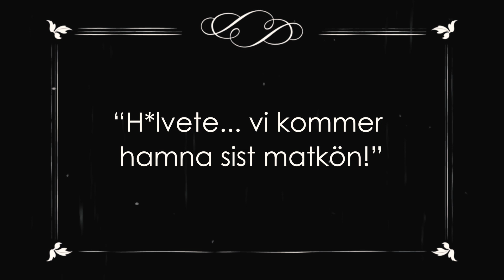Catchergames 2018! - Viktor Rydberg Odenplans Elevkår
Det är äntligen dags för Catcher Games 2018! Jaga och fånga dina kompisar och vinn ett saftigt pris i den mest spännande tävlingen du kan tänka dig!

Directed by: Elliot Nyhlin
Starring: Erik Enger Karlson, Elliot Nyhlin, Warren Russell
Shot and edited by: Cecilia Hökstrand, Milla von Bunningen, Sara Gewriye, Matilda Holmberg
Produced by: Sebastian Thunman,  Elliot Nyhlin

Ett stort tack även till alla statister som bidragit till att göra denna film möjlig!